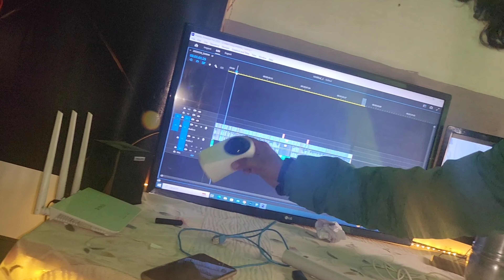vlog48. RAASTE ME HUA KHATARNAAK ACCIDENT || KAPIL VLOGS. || 2022.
hit likes.

Bhole baba always with you.